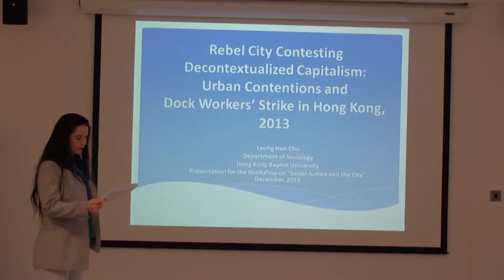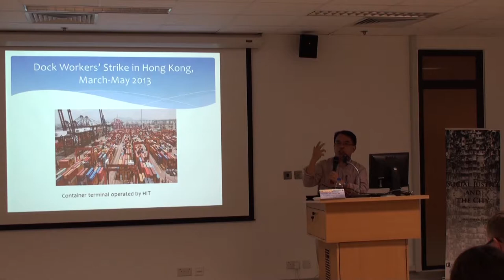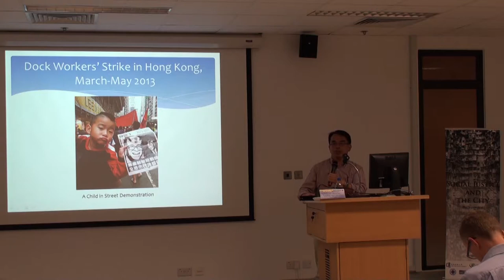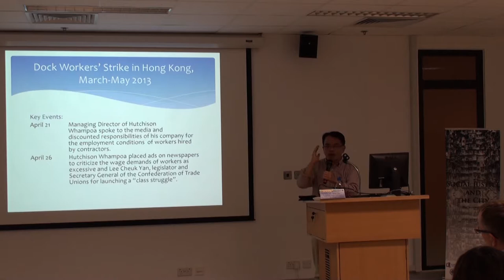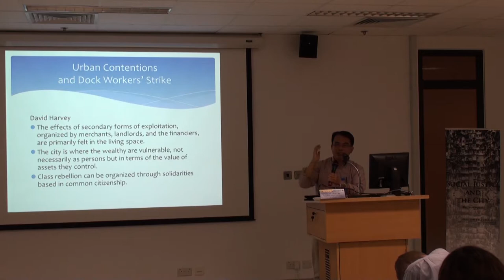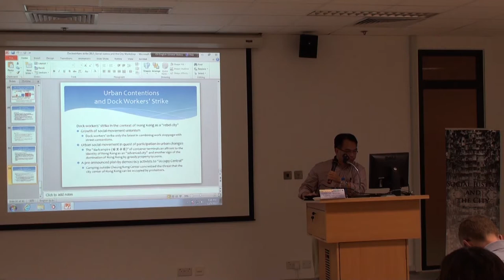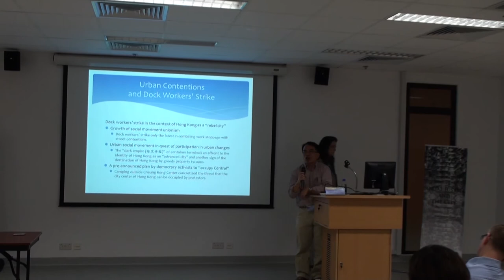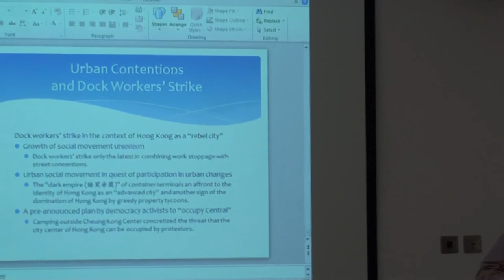H.C. LEUNG - "Rebel City Contesting Decontextualized Capitalism: Urban Contentions and ..."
Spatial Management (2): Business Model Vs Regeneration Projects

Chair: Christina WEST
-- Economic Geography, University of Mannheim

Young A. LEE
-- Department of Geography Education, Daegu University
"The Exclusion of Residents from Neighbourhood Regeneration Projects"
Struggles over Space (1):  University and Dock
Don MITCHELL
-- Department of Geography, Syracuse University
Kafui ATTOH
-- Murphy Institute for Labor Studies, City University of New York
and Lynn A. STAEHELI
-- Department of Geography, Durham University
"Social Justice and the Sausage Factory: Struggles in and over the University in the US and UK"

Hon Chu LEUNG
-- Department of Sociology, Hong Kong Baptist University
"Rebel City Contesting Decontextualized Capitalism: Urban Contentions and Dock Workers' Strike in Hong Kong, 2013"